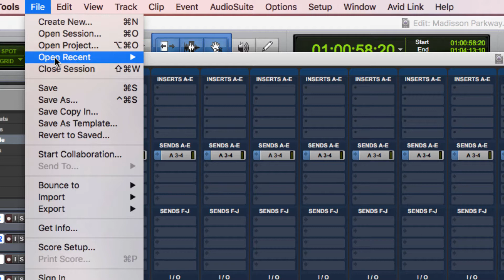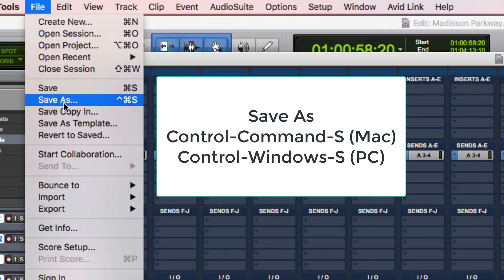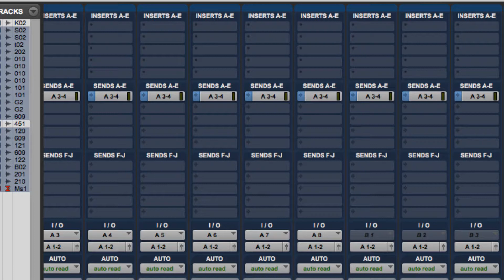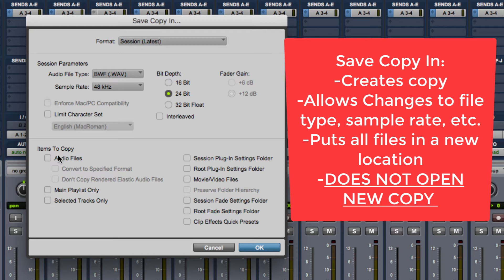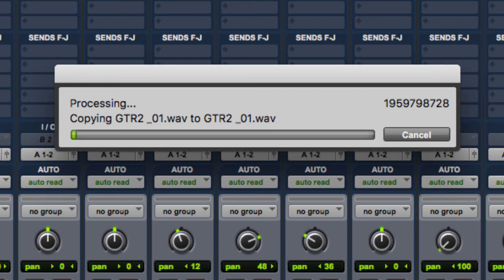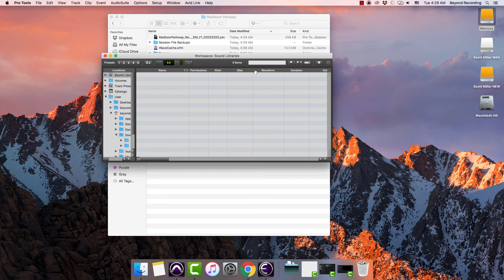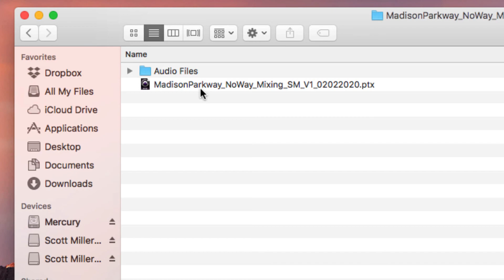Avid Pro Tools Save types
This is a study video for the Avid Pro Tools 201 test and introduces the differences in Save Types in Pro Tools. Save (Command-S on a Mac, ControlS on PC) simply archives changes, keeps them in the original session folder. "Save as" (Com-Ctrl-S on Mac, Win-Ctrl-S on PC) saves a new version and title in original session folder and opens the new copy. "Save Copy In" allows you to change parameters (Sample Rate, File type), create a new session folder with a consolidated version of audio and video files in a new location or drive, but DOES NOT OPEN THE COPY.